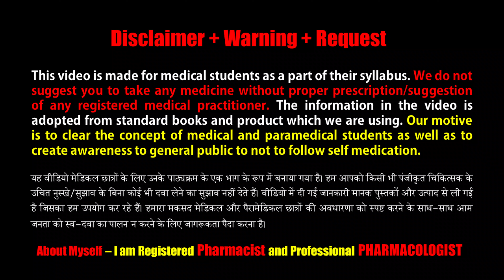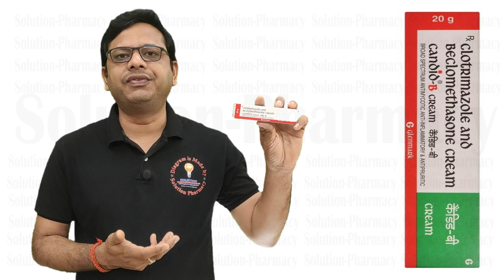Candid B Cream = Use of candid B Cream | कैंडिड बी क्रीम का क्या उपयोग है और ये कैसे काम करता है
Candid-B Cream is a combination medicine. It is used to treat various types of skin infections usually the fungal type of skin infections. It minimizes symptoms of inflammation such as redness, swelling, and itching. It also acts against the infection-causing microorganisms.

Candid-B Cream is only meant for external use and should be used as advised by your doctor. A thin layer of the medicine should be applied only to the affected areas of the skin with clean and dry hands. If it gets into your eyes, nose, mouth, or vagina rinse with water. It may take several days to weeks for your symptoms to improve, but you should keep using this medicine regularly. The course of the treatment should be completed to ensure better efficacy of the medicine. If your condition does not improve or gets worse, you should talk to your doctor.

The most common side effect of this medicine includes itching, dryness, redness, and burning sensation at the application site. These are usually self-limiting. Serious side effects are rare. You must consult the doctor if you experience any allergic reaction (rashes, itching, swelling, shortness of breath, etc.).

Before taking this medicine, it is important to tell your doctor if you are taking or have recently taken any other medicines for the same disease or other diseases. Pregnant and breastfeeding women should take this medicine with proper consultation and caution.

In Treatment of Fungal skin infections
Candid-B Cream is a combination of two medicines, Clotrimazole and Beclometasone, used to treat skin infections caused by fungi. These include infections like athlete’s foot, ringworm, vaginal thrush, and sweat rash. Clotrimazole works by killing and stopping the growth of fungi, thereby clearing the infection and relieving the symptoms. Beclometasone blocks the release of chemicals that cause symptoms such as itching, redness, and swelling. Therefore this medicine relieves the inflammation due to these infections.

You should use this medicine for as long as it is prescribed, even if your symptoms disappear, otherwise they may come back. Depending on the type of infection you are treating, this may be several weeks. Even after your skin is completely cured, you may have to apply it occasionally to prevent the symptoms from returning.